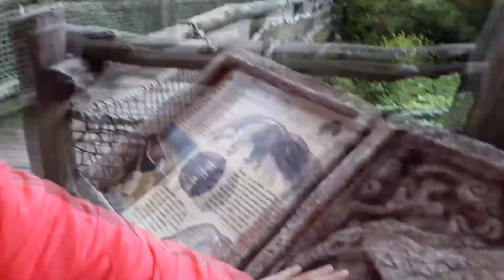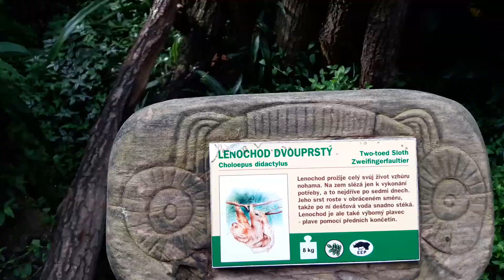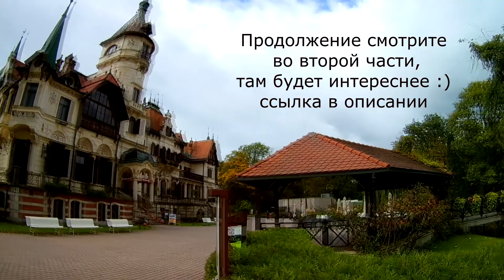VLOG Зоопарк в Злине Чехия часть 1 I Zoo Lesna Chesko